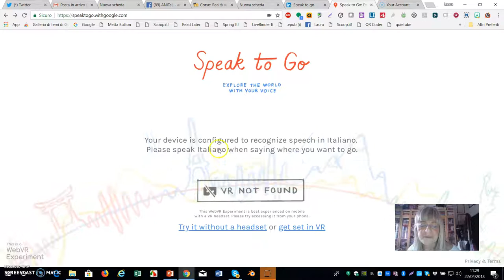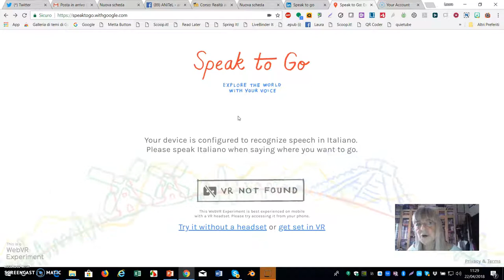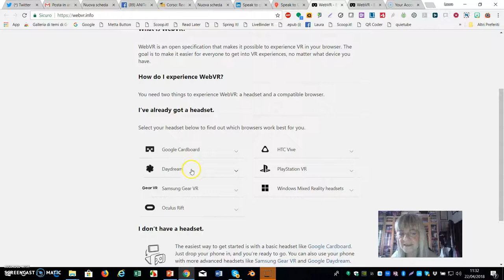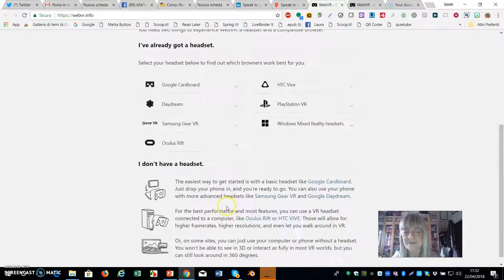speaktogo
QUANDO USARE SPEAK TO GO?

- Per esperienze di esplorazione semplici ed intuitive.

- Quando si vogliono visitare e mostrare luoghi.

- Per anticipare quello che si potrà visitare ad esempio in un viaggio di istruzione quando sarà possibile farlo.

- Per vivere semplicemente esperienze coinvolgenti 360° VR.